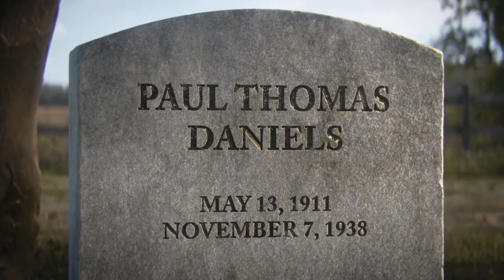Ley's Play Call of Duty WWII Walkthrough Final Mission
Computer Specification:
Sapphire AMD Radeon RX 570 NITRO+ 8GB